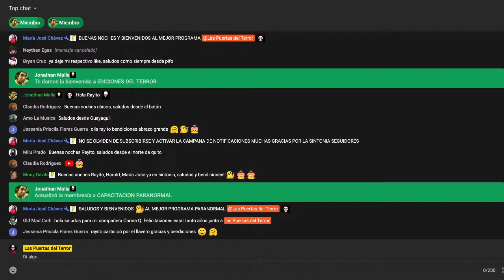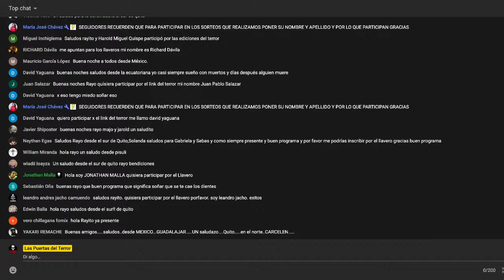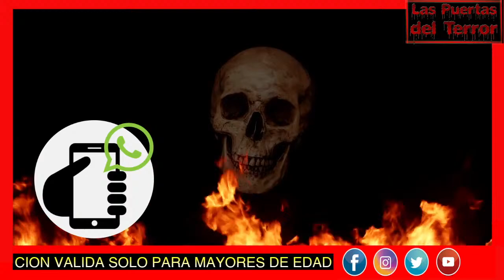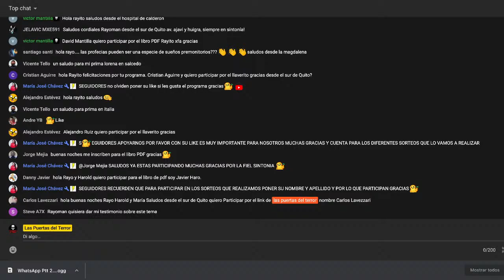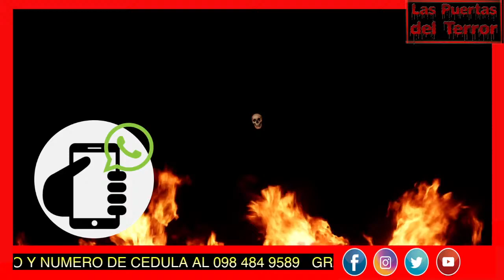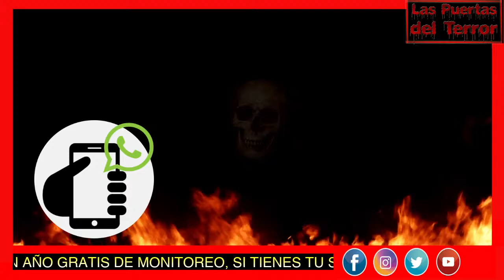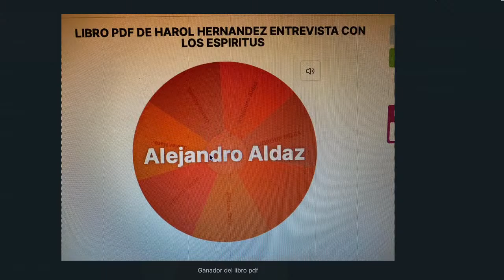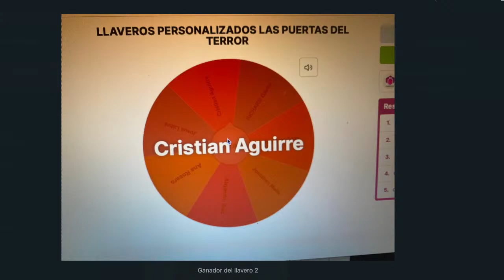😴 Sueños Premonitorios ☠️las puertas del terror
LAS PUERTAS DEL TERROR - 💀 - Sueños Premonitorios
Medios escritos
1. Diario extra
2. Diario ultimas Noticias
3. Revista Vistazo
4. Revista Xona de El Comercio
5. Revista Soho
6. Diario El Comercio
🚨Hashtag💀